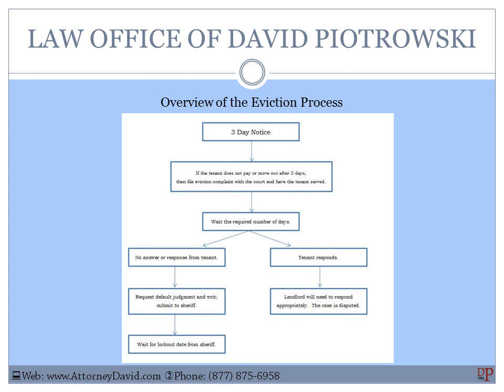Evictions in Chatsworth, Evictions in Northridge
Presentation and overview of the evictions process in Chatsworth and Northridge.

We represent landlords in the following cities: Chatsworth, Northridge, and the greater San Fernando Valley.

Law firm assisting landlords with evictions / unlawful detainers throughout the greater Los Angeles region and San Fernando Valley.